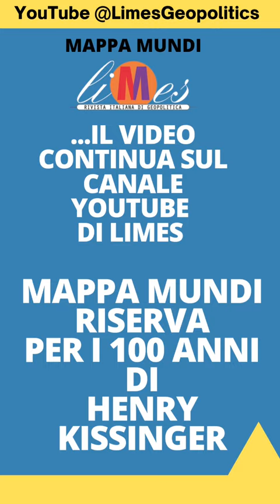caracciolo kissinger 100anni putin russia gorbaciov limes # geopolitica